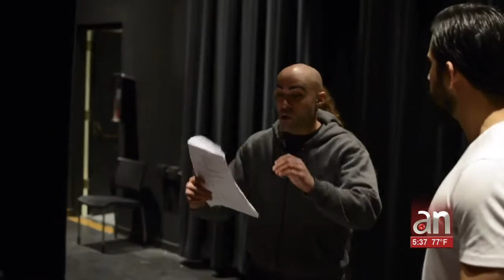En Primer Plano: Lilo Vilaplana presenta "Telenovela Cubana" en Festival Vista